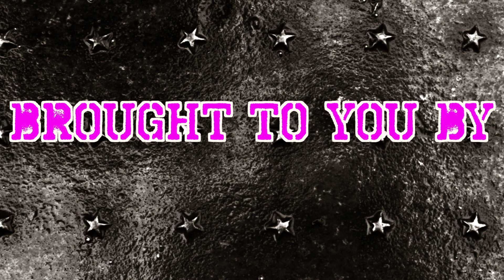Advancement Day in the Navy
This is what it's like on advancement day in the Navy. This day is as tense as any other for a sailor. Let's see if I make it!